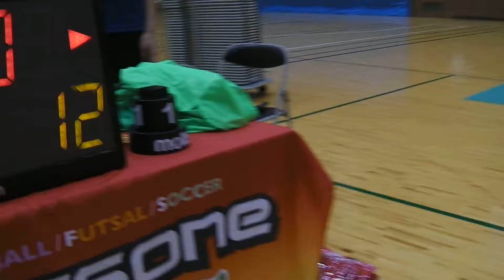バスケット 【後半戦】 Pヶ浜 with 浜っ子 girl's vs GW、スペシャルゲスト！